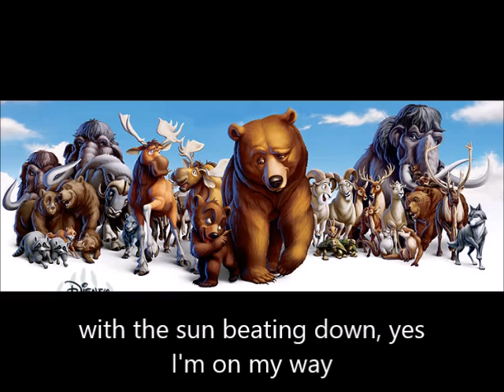Brother Bear Iam on my way Cover with lyrics